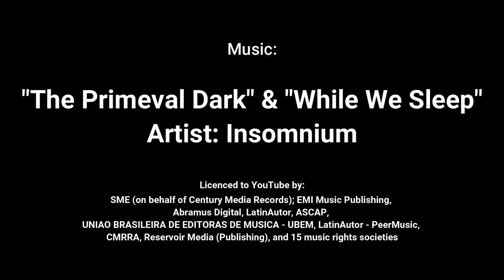The African Otter Trail Run 2019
Marathon Distance. Four river crossings. Over 2600 meters of elevation gain and 11 significant climbs. There are various rivers that have to be crossed, including the infamous Bloukrans River which involves a swim

Participants are transported to the Start of the Otter Run at Storms River Rest Camp on the morning of race day. The Cut-off for an official finish of the Otter Run is 8 hours and of the Otter Challenge is 11 hours.

Credit to Hannes van der Merwe and Genevieve Jorge for the additional footage.